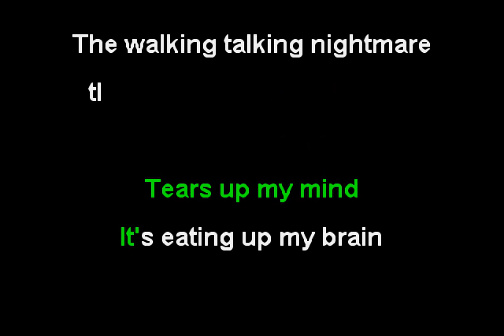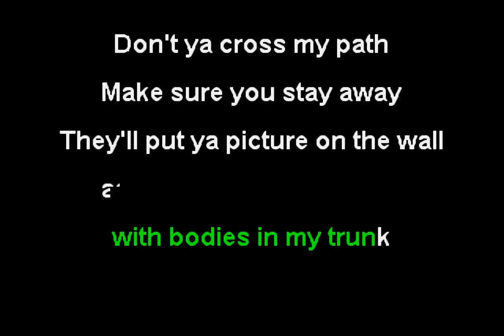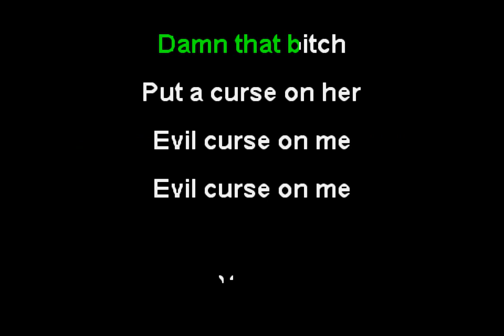Mad Sin - Cursed (Funbox Karaoke, 2010)